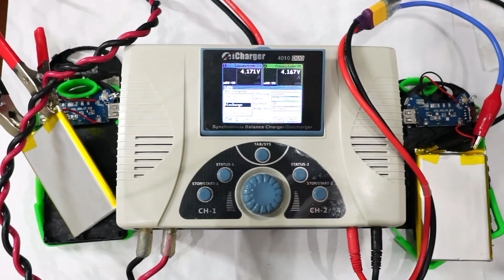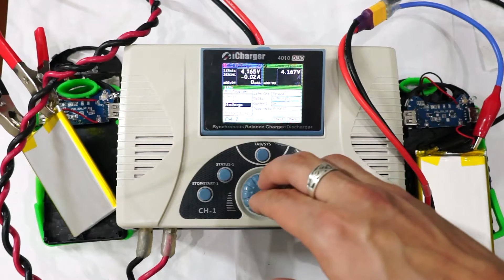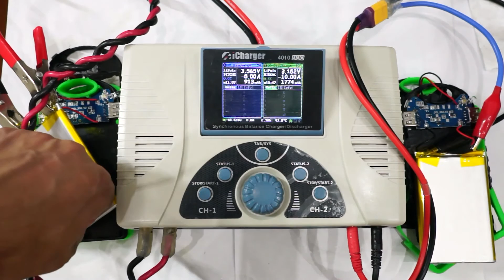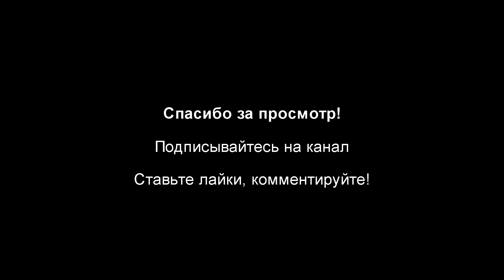Тест влагозащищенных повер банков на 5000мАч с солнечной панелью Часть 2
Регистрируйтесь, устанавливайте плагин и присоединяйтесь к множеству тех, кто уже экономит! Ссылки:
Протестировал очередные солнечные зарядные устройства, но уже купленные у другого продавца. Вес аккумулятора 75 грамм.
ссылка на повербанк:
Это стимулирует меня снимать новые видео об интересных и очень полезных вещах!
Буду рад финансовой помощи в покупке аккумуляторов для тестов. Можно даже присылать ссылки на товар.